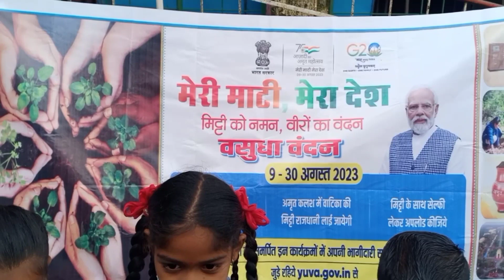मेरी माटी मेरा देश | वसुधा वंदन AmritMahotsav @ccrtofficialchannel1925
Vijay Balasaheb Pawbake
Z P School Govane
Dist Palghar , Maharashtra